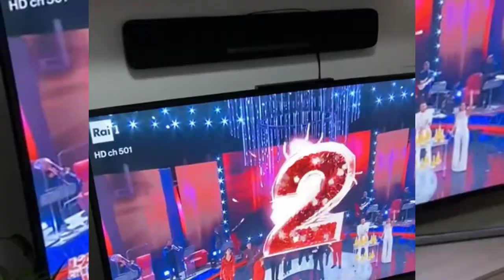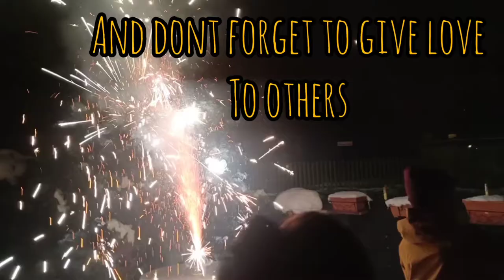happynewyear celebration familyislove newyear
We are ready..ready for the year 2021.we never forget the year 2020….thank you for all the trials and challenges that you have done to us..